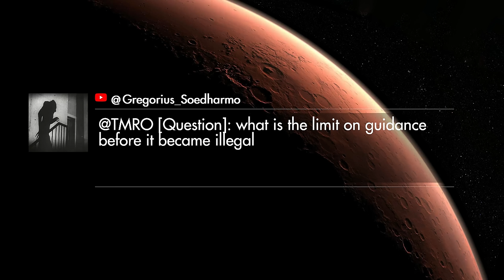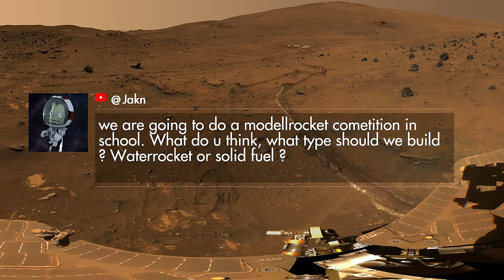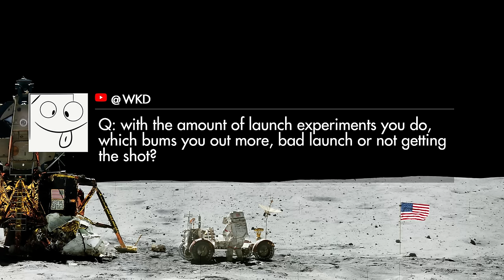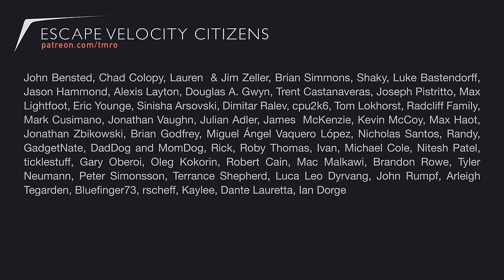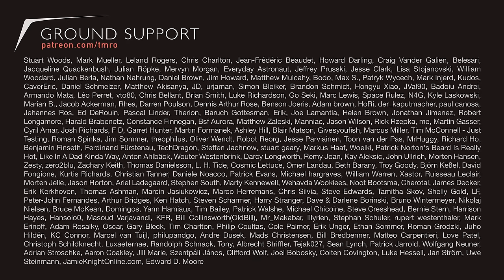How to launch and land a model Falcon Heavy - Orbit 12.05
Joe Barnard of BPS.space joins us to talk about his work in making model rockets emulate larger, liquid fueled vehicles such as Falcon and Electron. He has created many amazing models and has been working on thrust vector control (TVC) steering of models as well as being able to stage and even land model rockets. This is his story.